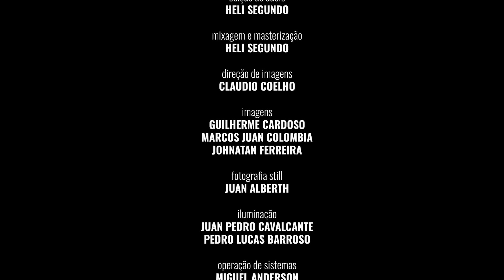REVELARTE 4° Edição - Netto Alves - Eclipse Oculto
O projeto REVELARTE 4° Edição (2023 é apresentado pelo Ministério da Cultura através da Lei de Incentivo à Cultura e realizado pela Casa de Vovó Dedé Sem dúvida é um dos seus projetos de maior destaque. São cantores, instrumentistas e compositores que depositam as suas expectativas num empreendimento inteiramente novo no cenário artístico cearense.
O Projeto REVELARTE tem por compromisso principal disponibilizar para os artistas cearenses um leque de ações voltados à promoção de sua carreira profissional, independentemente de faixa etária, escolaridade ou gênero musical. O Projeto REVELARTE contempla tanto artistas em início de carreira, como artistas que já possuem alguma inserção no cenário musical cearense, a partir de critérios inerentes a cada categoria e preservando a proporcionalidade das vagas, evitando-se assim que artistas experientes concorressem com artistas iniciantes.
O Projeto, busca contribuir para exercício da cidadania, com ênfase na promoção dos direitos humanos e na inclusão no sentido mais amplo numa perspectiva afirmativa da equidade de gênero, das orientações e identidades sexuais, de caráter antirracista.
A seleção é realizada por uma comissão formada por reconhecidos professores,  com base em critérios técnicos da performance musical contemplando artistas iniciantes, a análise da comissão é feita a partir do vídeo enviado pelo candidato. No processo de avaliação são apreciados os seguintes parâmetros: afinação, articulação, fidelidade à letra, presença cênica e contribuição autoral à interpretação. Na análise da comissão avaliadora é considerado o grau de dificuldade da música executada.
Um aparato suportado por profissionais gabaritados e equipamentos de ponta são disponibilizados para a realização do projeto garantindo a alta qualidade dos resultados obtidos.
O projeto contempla os participantes com assistência no campo musical, instrução e monitoramento técnico, acompanhamento de carreira que envolveu postura cênica, familiaridade com repertório, direcionamento no trato com o público, entre outras questões para a otimização de suas vidas profissionais, aliado a isso, destaca-se com precisão a capacitação efetiva na produção musical, no canto, na prática instrumental e formação na gestão e planejamento de suas carreiras.
O projeto proporciona aos selecionados a produção de um portfólio contendo produção e gravação de shows e programas especiais exibidos em televisões abertas e nas diversas redes sociais, material fotográfico, projetos de divulgação, ou seja, um completo sistema de produção para a sua inserção no mercado de trabalho.

SOBRE A CASA DE VOVÓ DEDÉ
A Casa de Vovó Dedé é uma instituição sem fins lucrativos que atua na periferia da cidade de Fortaleza/CE, educando de forma 100% gratuita, crianças e jovens de 06 a 29 anos em sua maioria que vivem em constante situação de risco e vulnerabilidade social, através da música, das artes e da tecnologia. Anualmente a Casa atende a uma média 1.400 assistidos.
Nossa missão é a de ajudar a transformar vidas para melhor e formar cidadãos de bem cientes de seus direitos e deveres para com a sociedade.